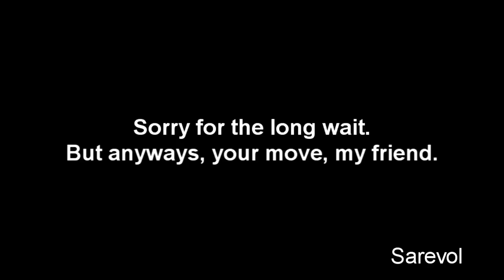Veg Replace Tennis Daydream Shimmer defeats Midnight Sparkle MLP Equestria Girls Friendship Games! H